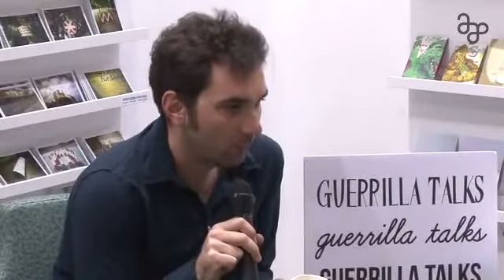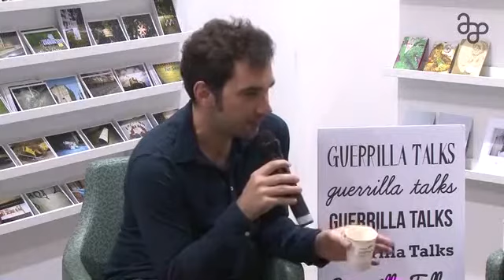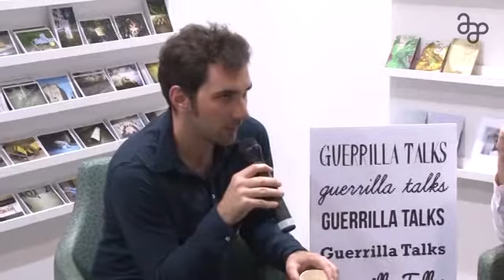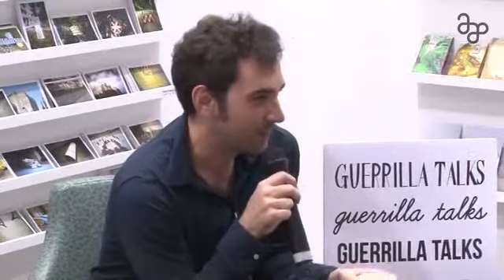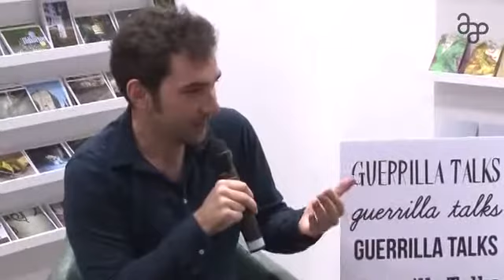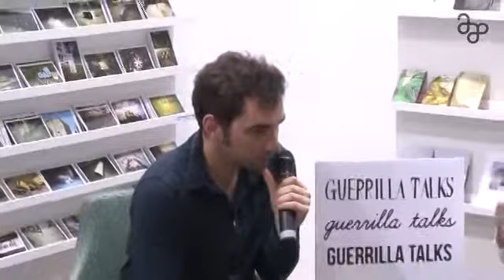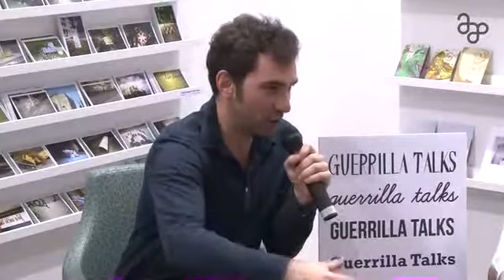Guerrilla Talks - Anselm Frank